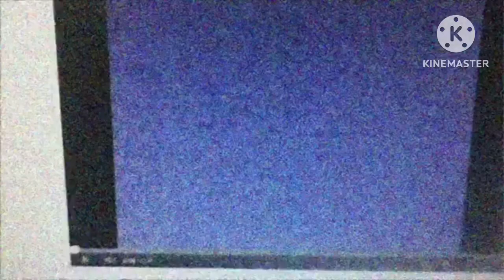Klasky Csupo Effects Round 2 Vs Myself